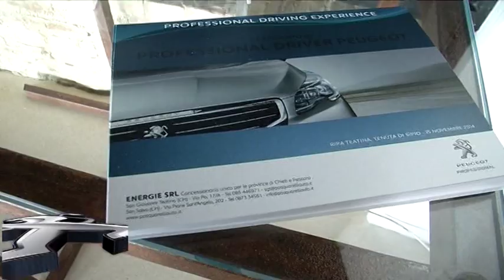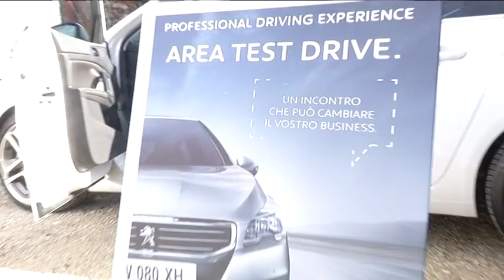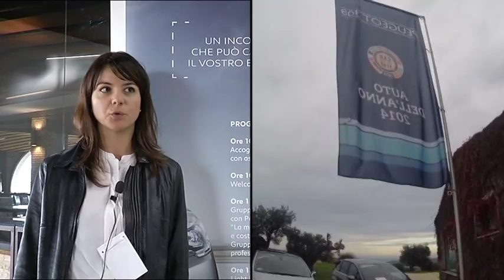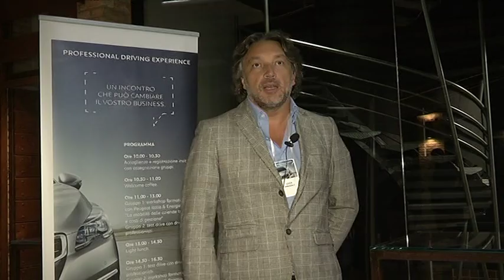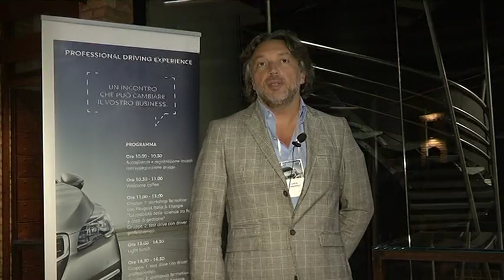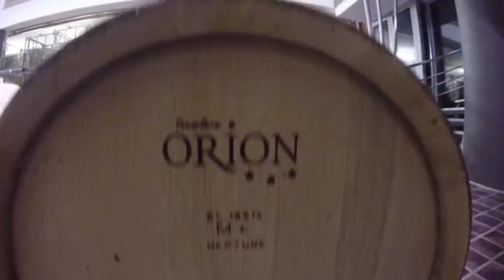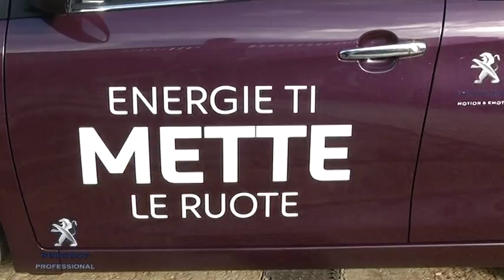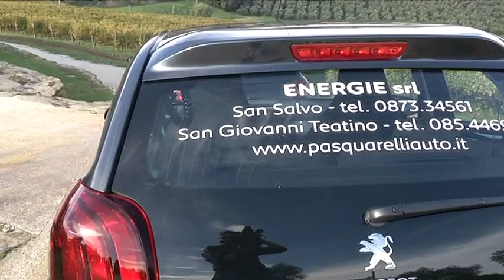PEUGEOT PROFESSIONAL DRIVING EXPERIENCE by ENERGIE srl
PEUGEOT PROFESSIONAL DRIVING EXPERIENCE by ENERGIE srl c/o TENUTA DI SIPIO Ripa Teatina.